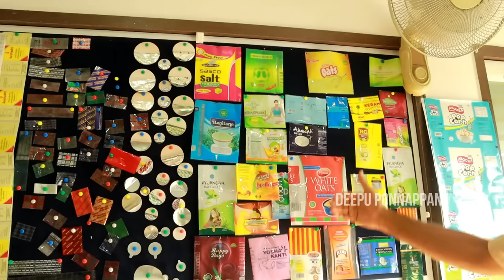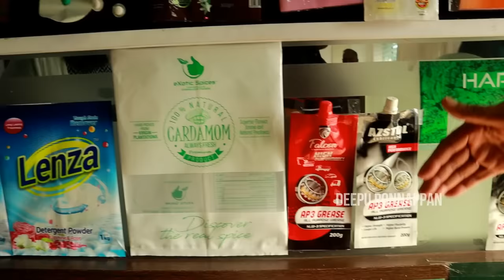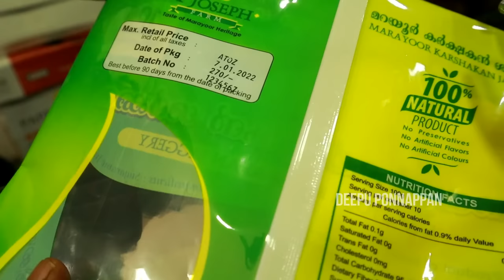ചെറുതും വലുതുമായ ബിസിനസ് ചെയ്യുന്നവരും ബിസിനസ് തുടങ്ങുന്നവരും ഉറപ്പായുംകാണേണ്ട വീഡിയോ a to z packing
നിങ്ങളുടെ ബിസിനസിന് ഏതുമായിക്കോട്ടെ അതിനാവശ്യമായ പാക്കിങ് സാധനങ്ങൾ എല്ലാം a to z നിന്ന് കിട്ടും
A to Z Ph No: 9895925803, 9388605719, 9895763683, 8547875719, 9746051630
a to z packing and printing pvt.Ltd.
Cheranellore P.O., Kochi - 682034, Kerala

* 5 LTR SPRAYER
* 2 LTR SPRAYER